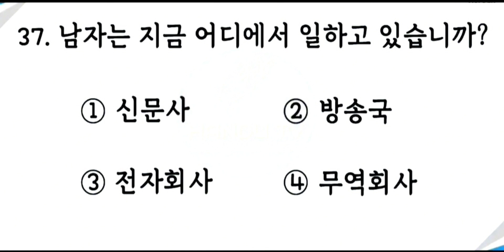EPS-TOPIK NEW 문제가 듣기입니다( 24 )